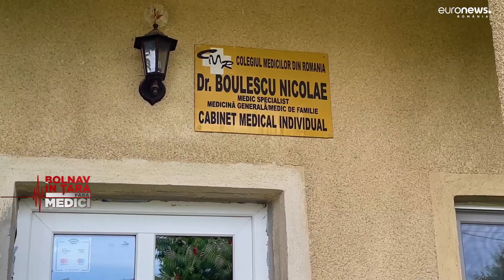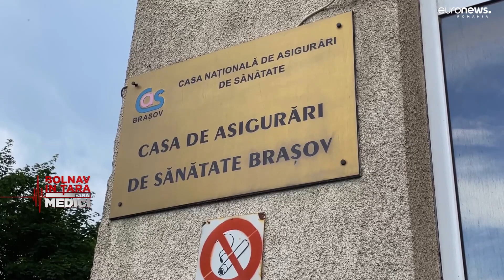Un medic de familie pentru 2.500 de pacienți, într-o localitate din Brașov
În județul Brașov, numărul de localități fără medici de familie s-a dublat în mai puțin de jumătate de an. Și e tot mai greu pentru pacienți să găsească soluții să-și rezolve problemele medicale. O echipă Euronews România a mers în câteva localități unde nu există medici și a stat de vorbă cu oamenii, dar și cu autoritățile locale.